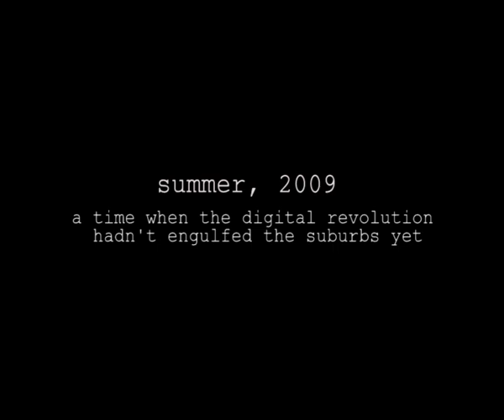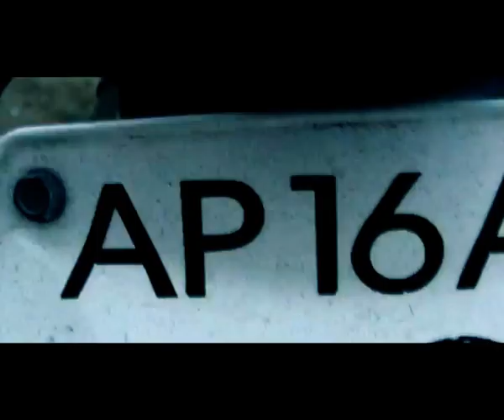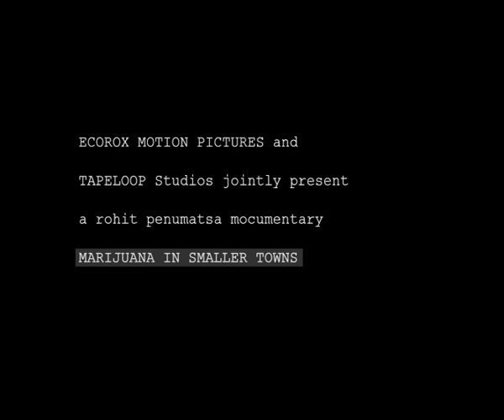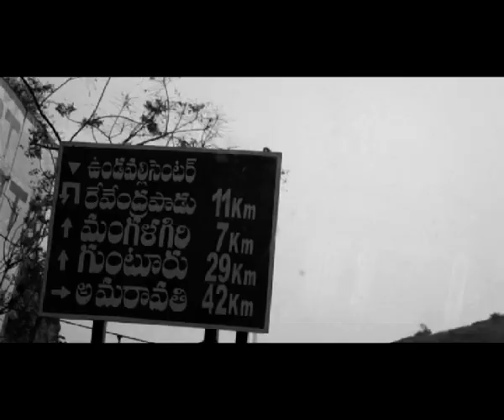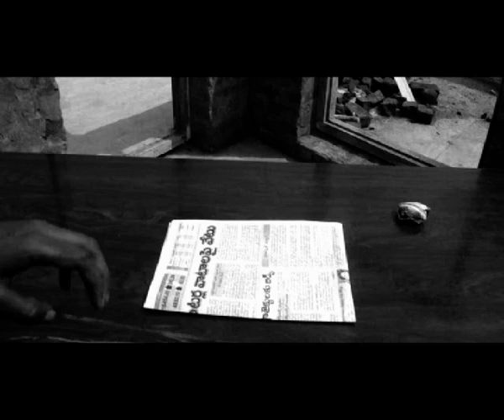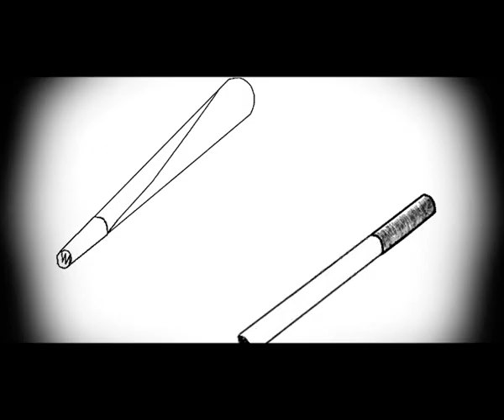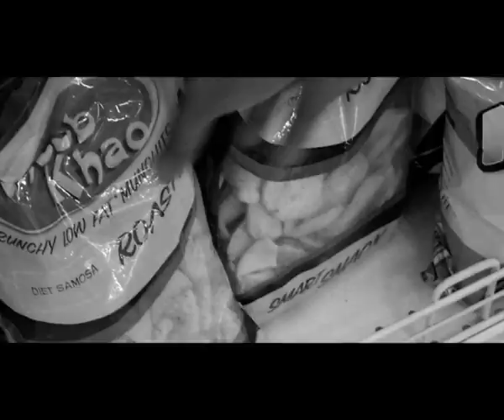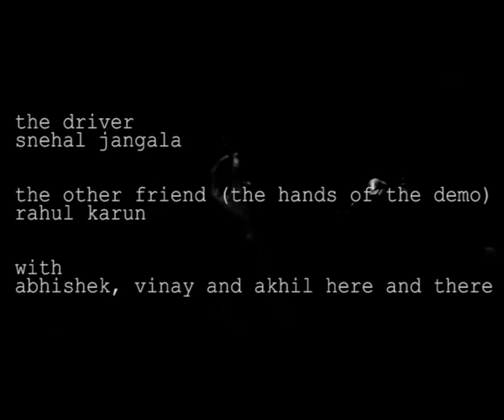Marijuana In Smaller Towns (MIST) by Anonymous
a 13 minute picture about the many details of smoking pot in a small town.